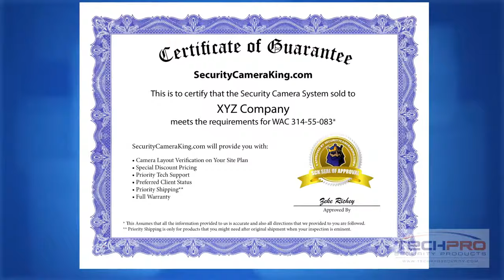Techpro Security Products - 2015: Our Biggest Year Ever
In 2015, Techpro Security Products,  manufacturer of surveillance systems, security tech and equipment for residential and commercial markets, and it's retail site SecurityCameraKing.com, saw its largest and fastest expansion to date.  Starting with one facility in Boca Raton Florida, the company now has a opened brand new location in Wheat Ridge, Colorado.

This new 9500 square foot facility has almost over 4000 feet of office space, and almost 5000 square feet of warehouse space, which allows us incredible flexibility for product storage and shipping.

Previously, deliveries our our security systems to the west cost of the united states could take up to 5 days or more depending on location, but now with the new Colorado warehouse, no matter where you are in the contiguous united states, we can usually deliver your security system within 3 business days.  The new location also allows us to provide tech  support for several additional hours,  extending our tech support until 8PM EST

Over the past few years, Techpro Security and SecurityCameraKing.com has become the leading experts in I-502 and Amendment 64 Compliance.  Each of these painstakingly designed security packages is created specifically to pass government inspection and meet all  I502 and Amendment 64 the requirements.

Also in 2015, Techpro security products continued it's expansion by acquiring E-line technology.  In addition to greatly expanding our total inventory with hundreds of new and innovative security products,  this acquisition allows TechPro to enter the distributor market and give the company overall a wider reach. With the combined strengths of Techpro security products, security camera king.com, and e-Line Technology under one roof, the future is looking bright.